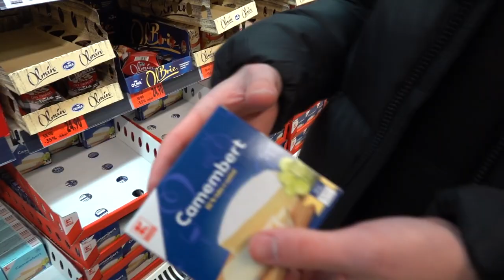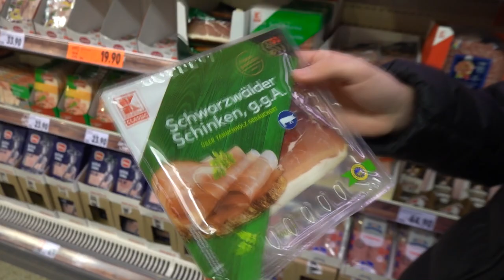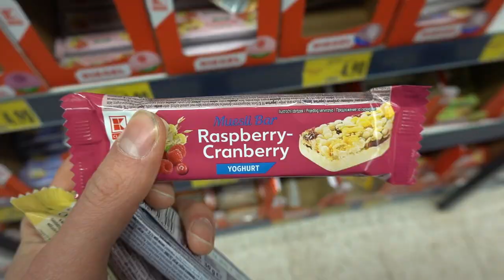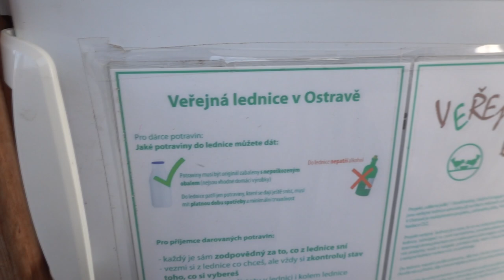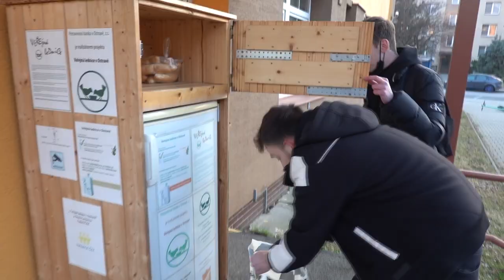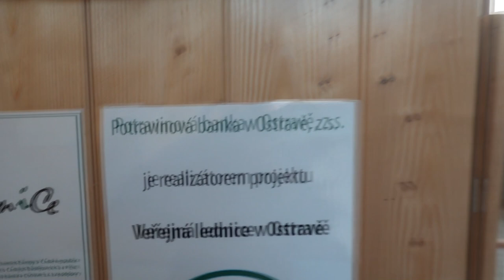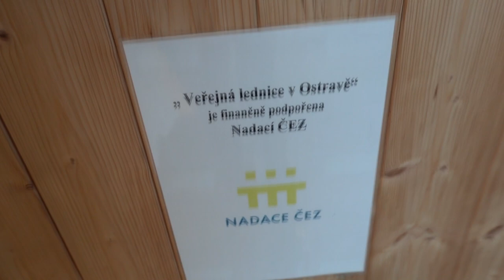DAROVALI JSME SPOUSTU JÍDLA DO VEŘEJNÉ LEDNICE! 😱😍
🎥TECHNIKA🎥
Kamera➤ Sony RX100 VI
Mikrofon➤ Přímo z kamery

HLEDÁME, TŘÍDÍME, PRODÁVÁME ♻️
Ondra Vlček©
Matěj Herák©
2022™